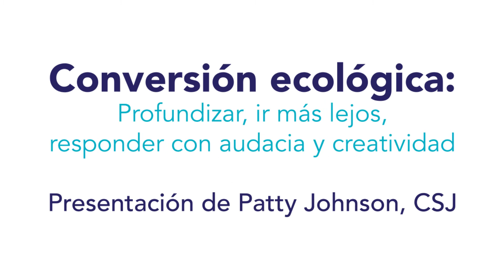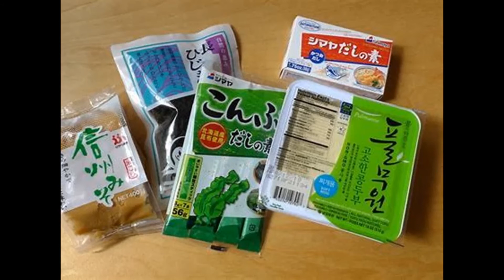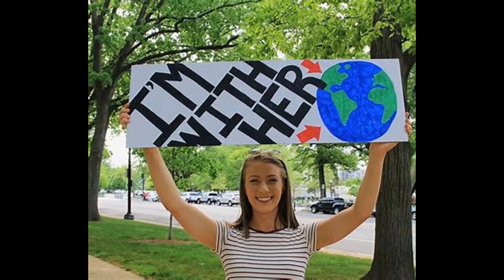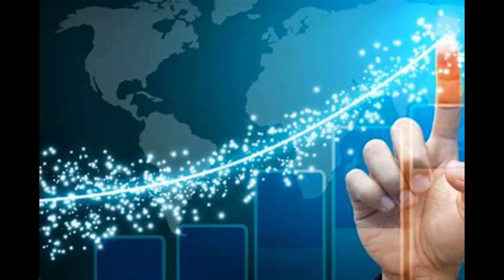Conversión ecológica: profundizar, ir más lejos, responder con audacia y creatividad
Una presentación para la Tiempe de la Creación 2020 por Patty Johnson, CSJ

Encuentre todos nuestros recursos de la Temporada de la Creación